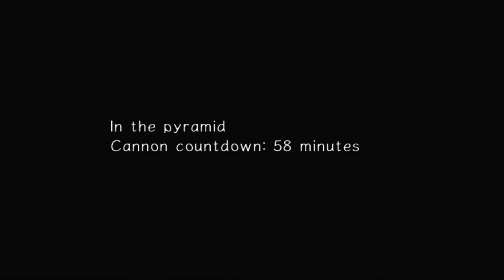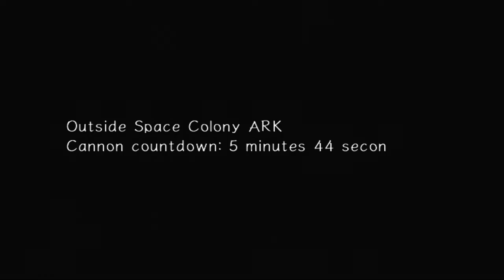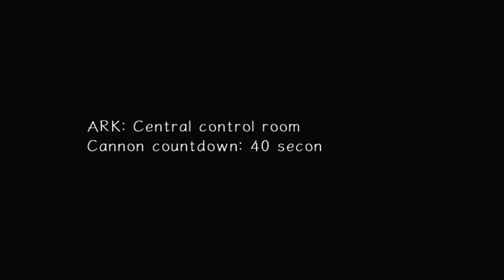Interruption - Sonic Adventure 2 (Dark Story): Final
If you're enjoying this video so far check on my playlist and videos I have somethings that might interest you.
Ask some question!